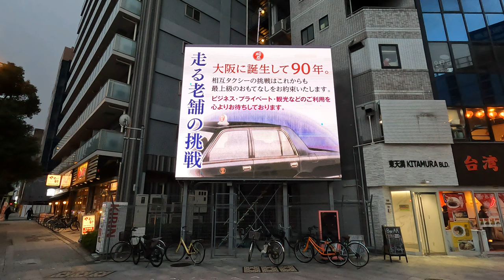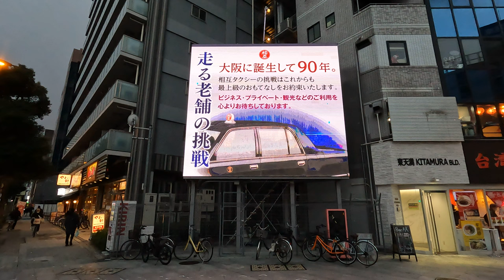StopGazaGenocide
撮影場所はこちら。東天満交差点の南西側です。